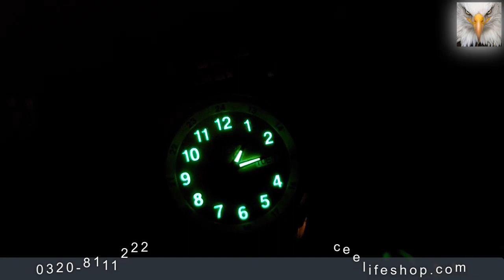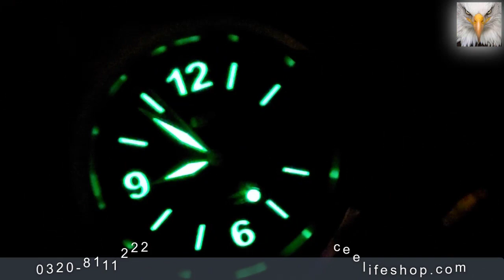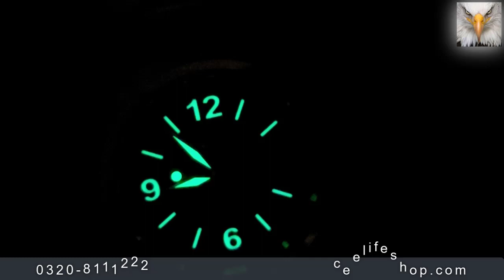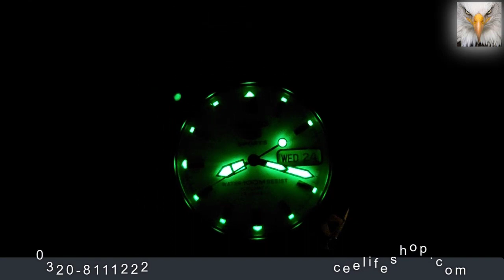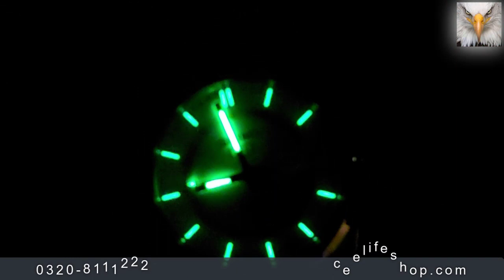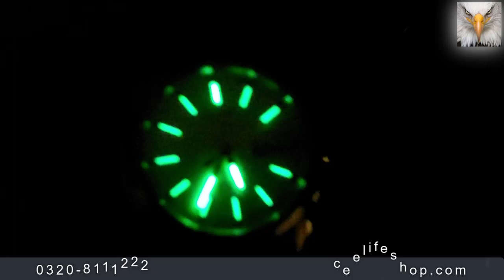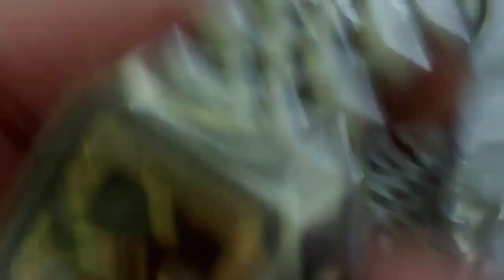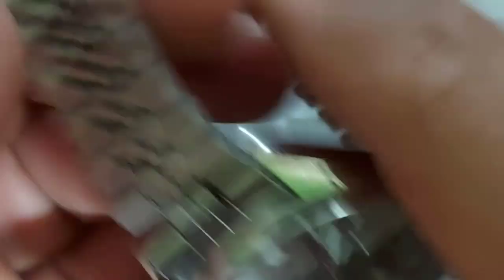best seiko5 used watches for sale in Pakistan ! ceelifemedia ! seiko Japan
our website office and display center address is office no 1 2nd floor al hamra plaza haidery Chowk satellite town Rawalpindi

Free cash on delivery available nation wide